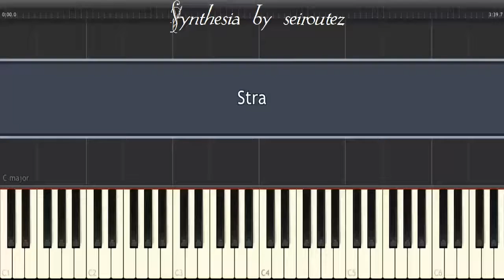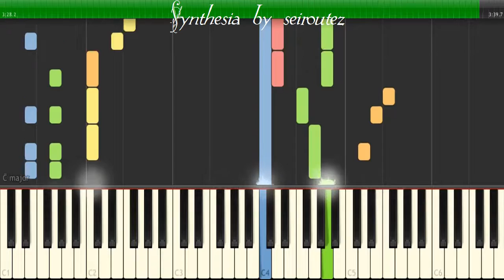[Synthesia][MIDI] Stra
[Synthesia][MIDI]